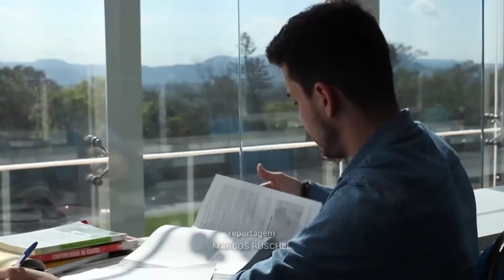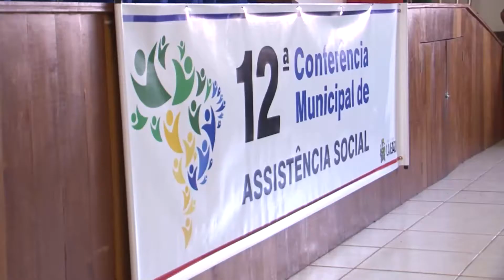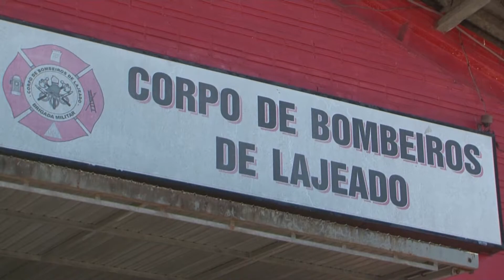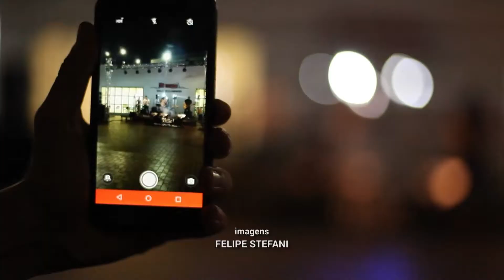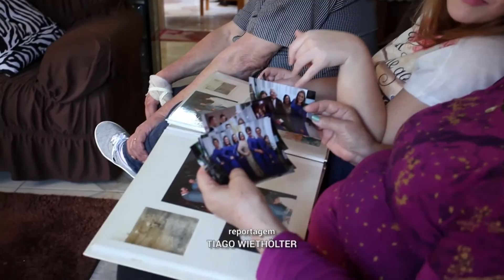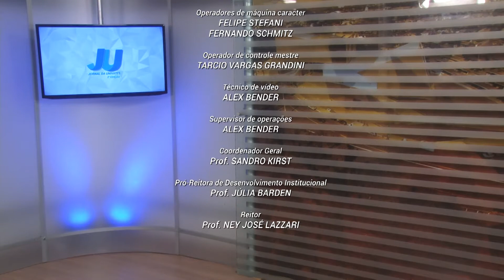JORNAL DA UNIVATES - 2ª EDIÇÃO - 27/07/17